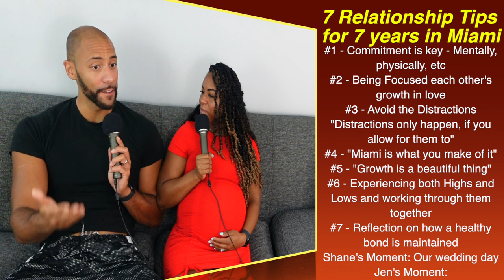TOP 2 ACTIVITIES LIVING IN MIAMI FLORIDA over 7 Years!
Miami Florida is a tough place for relationships to succeed. But we have been doing it for 7 years now and we talk about some of the best relationships that have helped our relationship and marriage thrive!

13 YEARS OF LOVE!!!  Watch this video that highlights our LOVE STORY, along side the big new change in our life... A BABY ON THE WAY!!

Who we are & what's our goal?:
- 1 Conversation at a time we keep it entertaining, keep it fun, keep it informative, and most of all keep it real to provide perspective to help you grow individually and together in a partnership!